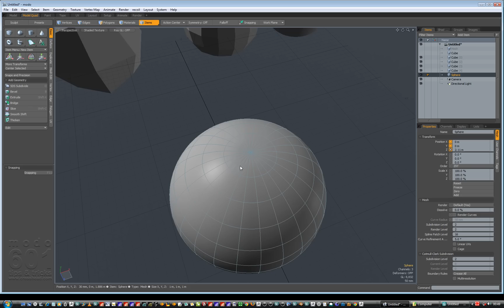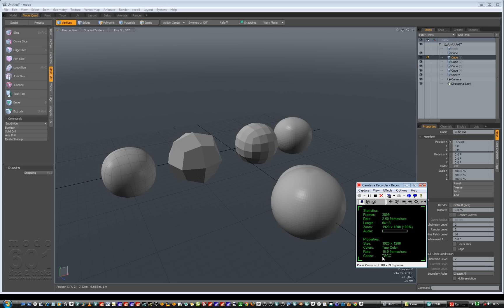***Not For Children*** modo tips n tricks subdivide polys v009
***ALL content uploaded to my YouTube channel is not intended for or directed towards children*** creating a ball from a box using subdivide polys